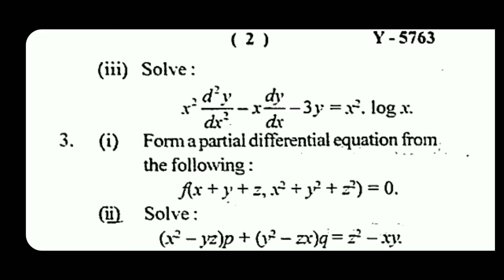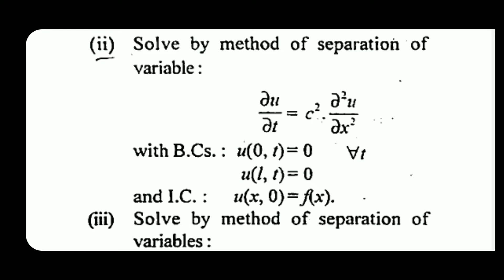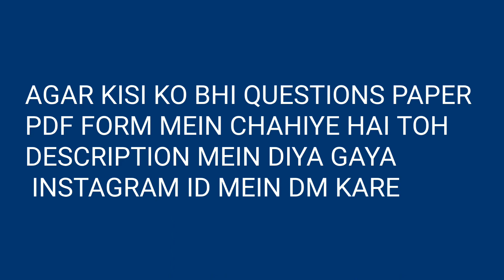BCA | DIFFERENTIAL EQUATIONS | JIWAJI UNIVERSITY | QUESTION PAPER | 2021 | 5th SEMESTER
BCA | DIFFERENTIAL EQUATION | JIWAJI UNIVERSITY | QUESTION PAPER | 2021 | 5th SEMESTER